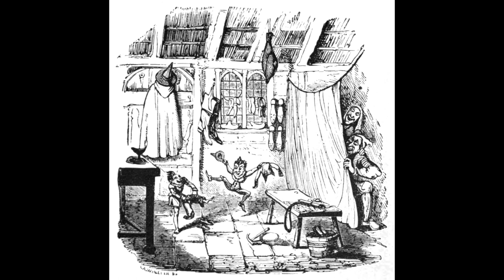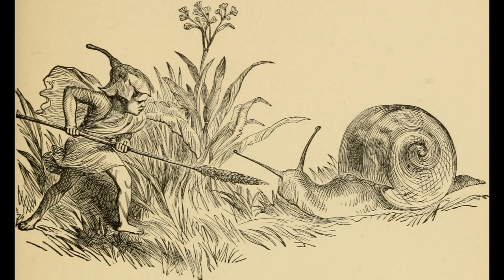The Elves of Norse Mythology and Modern Folklore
Let's dive into the subject of Elves. The ones from Norse Mythology are quite different from the cartoon and modern fairytale version.

ARTWORK:

"To make my small elves coats" illustration by Arthur Rackham for Shakespeare's A Midsummer Night's Dream (public domain)
"The Quarrel of Oberon and Titania" oil painting by Sir Joseph Noel Paton 1849 (public domain)
"Oberon, Titania and Puck with Fairies Dancing" illustration by William Blake 1786 (public domain)
"Älvalek" ("Elf Play" although the museum lists it as "Dancing Fairies") oil painting by August Malmström 1866 (public domain)
"Ängsälvor" ("The Meadow Elves") oil painting by Nils Blommér in 1860 (public domain)
"Prinz Arthur und die Feenkönigin" ("Prince Arthur and the Fairy Queen") by Johann Heinrich Füssli ca 1788 (public domain)
"The Elves and the Cobbler" engraving by George Cruikshank for "German Popular Stories" published 1824-26 (public domain)
"The Elf Ring" watercolour painting by Kate Greenaway ca 1900 (public domain)
"Poor little birdie teased" by Richard Doyle 1870 (public domain)
"Elliptisk dans" (Elliptical Dance) oil painting by Camilla Marie Paulsen 2019 (used with written permission from the artist)
"Harmonia Amanda, the elvish poetess, sitting by the chimney and playing lyra" by Archibald Tuttle 2009 (sharing allowed by creator)
"An elf and a fairy kissing" illustration by Richard Doyle 1870 (public domain)
"Fantasy Fairy Tale Elve Girl" by ArtsyBee on Pixabay (sharing allowed by creator)
"A Fairy Tale" oil painting by Arthur Wardle pre 1949 (public domain)
"The Fairy Ring; the Enchanted Piper" oil painting by William Holmes Sullivan ca 1880 (public domain)
"Elf and Owls" by Richard Doyle 1870 (public domain)
"Composing" by pixundfertig on Pixabay (sharing allowed by creator)
"Huldra forsvant" watercolor painting by Theodor Kittelsen pre 1910 (public domain)
"Rhymes and jingles" by Mary Mapes Dodge 1903 (public domain)
"Elve Girl" by ArtsyBee on Pixabay (sharing allowed by creator)
"Dancing Elves at Dusk" acrylic painting by Linda Ursin 2015
"Elf House" photo by Raben Frau on Pixabay (sharing allowed by creator)

SOFTWARE:
Video editing - Shotcut
Audio recording/editing - Audacity

SNAPCHAT - lindaursin (not very active here)

If you'd like to help fill my mailbox with letters, art and random things, this is the address:

Linda Ursin
Solvang
7288 Soknedal
Norway